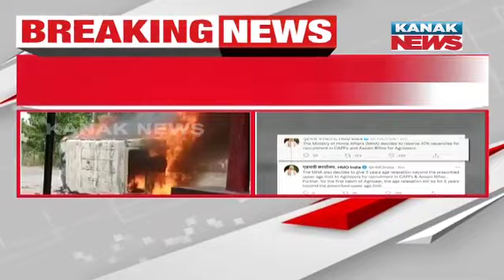Agnipath Scheme | Increase In Age Limit To Benefit Large number Of Youth, Says Amit Shah